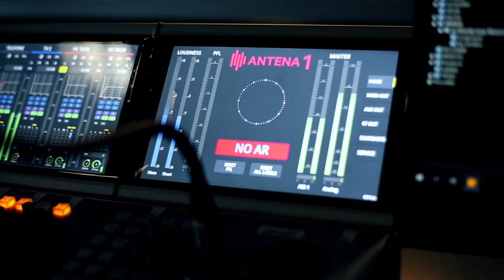Biblioteca Pública na Antena 1 (Afonso Reis Cabral)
📌Uma biblioteca cheia de livros e escritores com vontade de os ler e depois falar sobre o que as páginas nos contam e que reflexões podem lançar.

🎙️ "Biblioteca Pública" estreia hoje na Antena 1.
Quintas-feiras depois das 23h10, com Afonso Reis Cabral, Dulce Maria Cardoso e Richard Zimler, sob moderação de Fernanda Almeida.